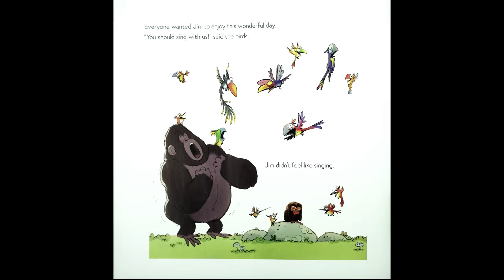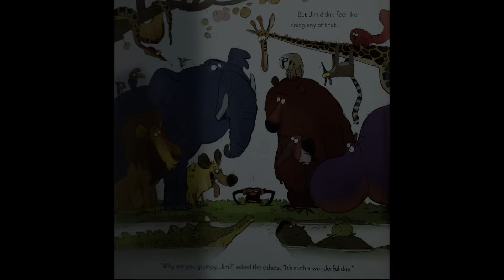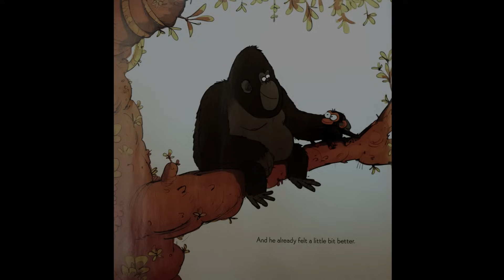GRUMPY MONKEY Read Aloud Book for Kids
Grumpy Monkey Read Aloud. Written by Suzanne Lang. Illustrated by Max Lang.

In a world full of "shoulds", sometimes we just need a day to feel however we need to feel.
Jim wakes up feeling grumpy on a beautiful day. Despite the advice from all of his friends, and his own efforts to appear un-grumpy, Jim just can't fake it today.

I sincerely hope you enjoy this version read aloud for children.

You can support the authors of this book by purchasing a hardcover edition (Amazon)